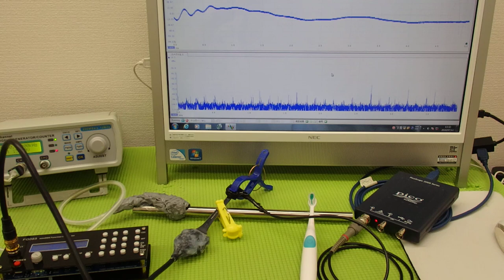オリジナル超音波プローブの「発振・制御」 ultrasonic-labo